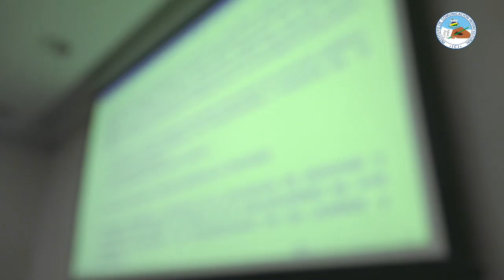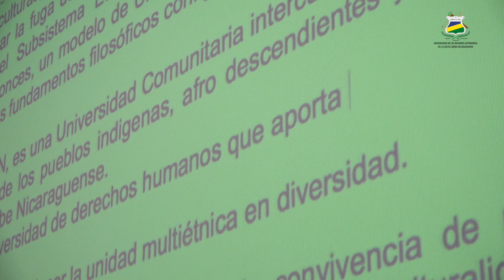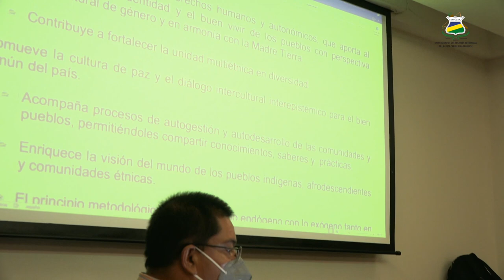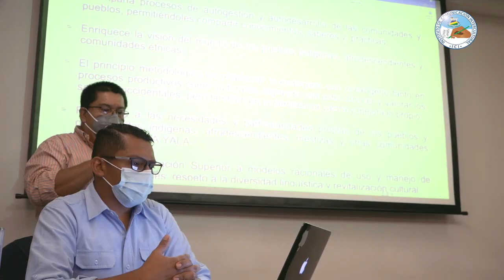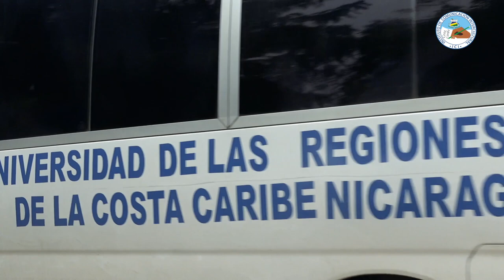Articulación y consolidación del “Plan Intercultural de Vida Institucional 2021-2030”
Directores de áreas, institutos y centros de URACCAN, se reunieron en Managua para analizar los avances y resultados obtenidos con el "Plan Estratégico 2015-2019" y articular el nuevo "Plan Intercultural de Vida Institucional 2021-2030".